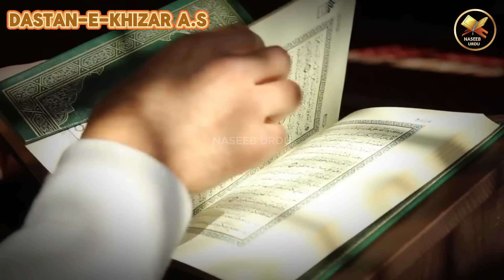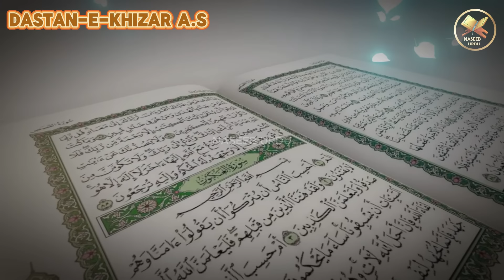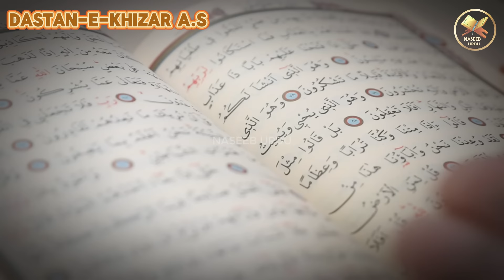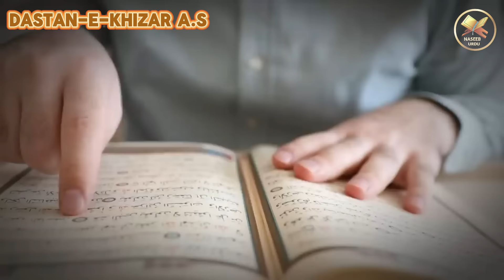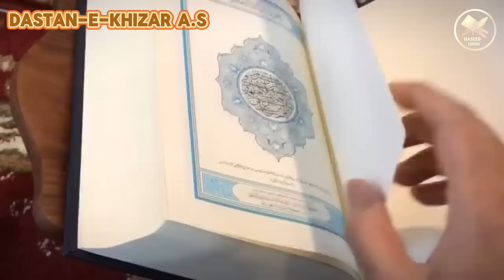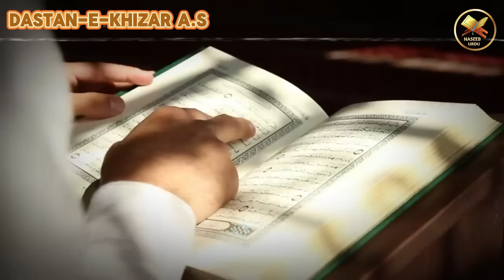Dastan Hazrat Khizar a.s | Complete story of Hazrat Khizar in Urdu | Khizar ki mulaqaten |Naseeburdu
Dastan Hazrat Khizar a.s | Complete story of Hazrat Khizar in Urdu | Khizar a.s ki Allah walon se mulaqaten.
AoA,
Its complete story and Biography of Hazrat Khizar a.s in Urdu/Hindi language.